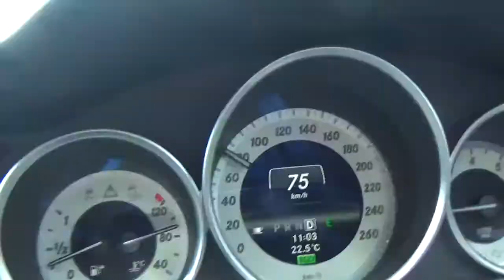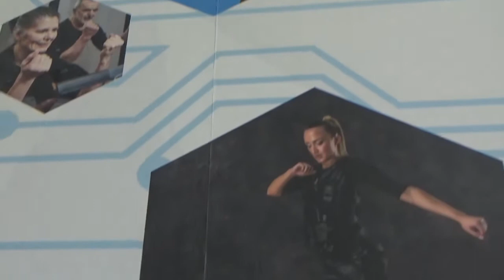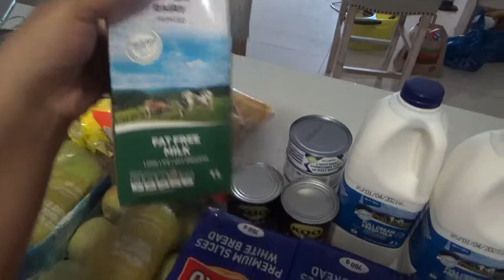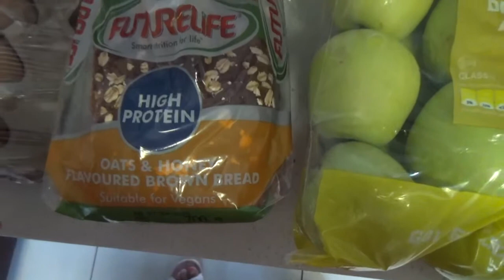Body20 Session & Clean With Me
Hey Guys!

I just wanted to thank Zoe at the Body20 Stoneridge Centre, the complimentary session went really well and such an eye opener to how advanced weightless technology is right now.  My thighs ached for sure lol!  I was really shocked at how a 20 minute session can make such a big difference to your gym schedule and honestly keep you on track.

If you guys are interested to see how this technology works for yourself, please don't hesitate to connect with Zoe at the Stoneridge Branch, alternatively these guys are really in most areas, just check your closest one.  Extremely affordable!